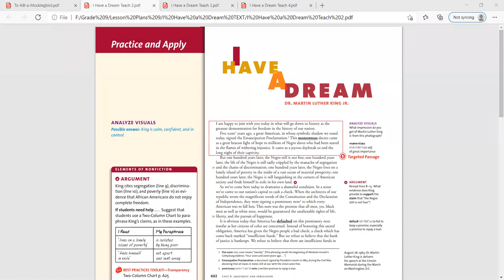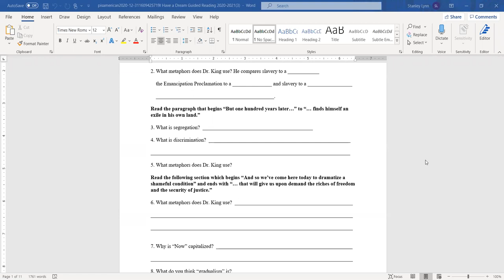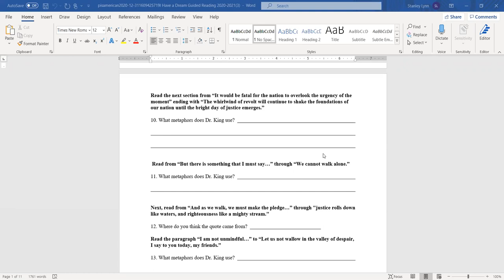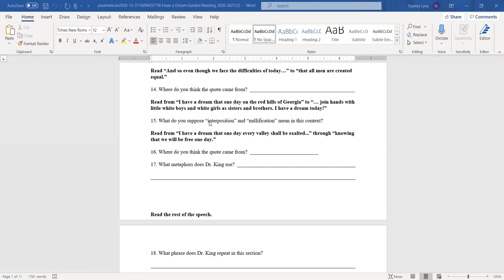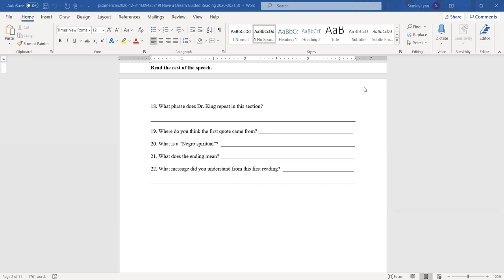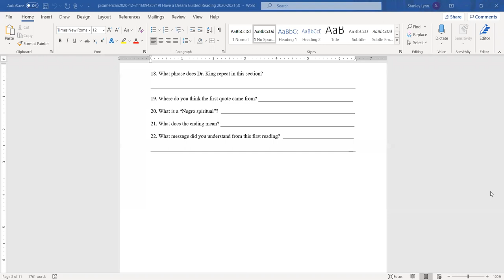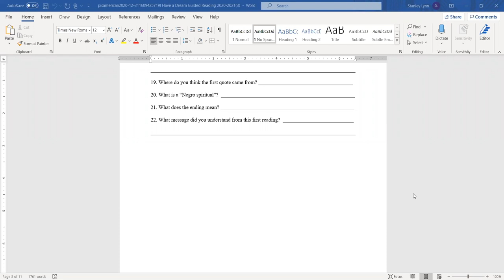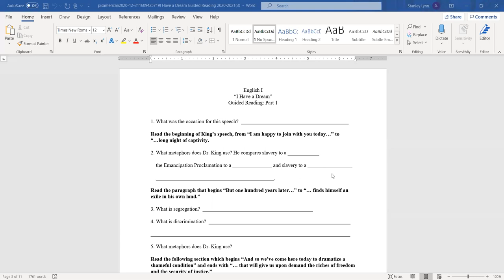G9 I Have a Dream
Comprehension Worksheet and Discussion